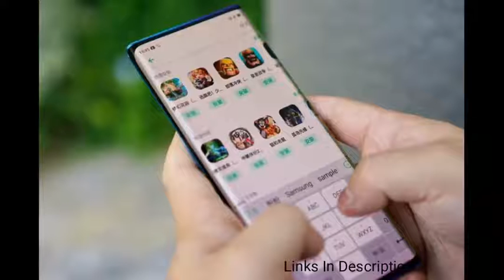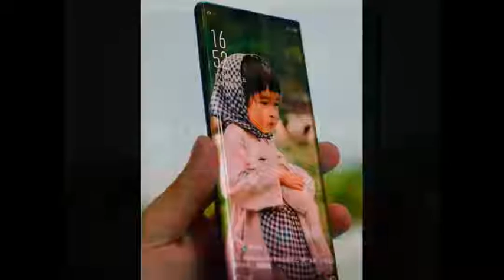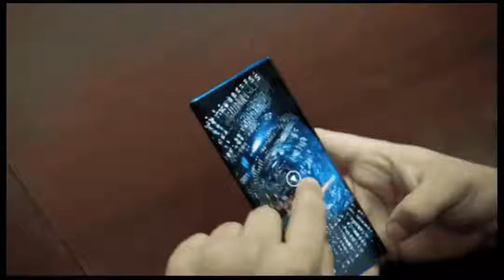OPPO Find X2 Official First Look, Waterfall Display , SD 855 ,5G, Releasing Soon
Although only as a prototype, this could be the new Oppo Find X2.in 2020. In the video we see that there is no front camera on the mysterious OPPO with Waterfall Screen smartphone. The slimness of the phone suggests that it could be equipped with OPPO's under-display camera technology that was exhibited at the Mobile World Congress (MWC) 2019 Shanghai tech trade show in June. The under-display camera technology is all about embedding the camera below the top portion of the display which remains invisible while using the device and appears only when the front camera is accessed. Since the Chinese manufacturer has begun to tease the new OPPO phone with Oppo Curved Screen 2.0 early in the second half of the year, the company may debut it in the next few months.
So, what's your opinion on the new cool Waterfall display of the new OPPO phone?

This info is based on leaks and rumors, we do not guarantee it to be 100% accurate, pictures in the video are for information purposes and does not have to show an identical or official product.

OPPO Find X2 2020 First Hands On | Now with Waterfall Display | Oppo Curved Screen 2.0

Oppo Find X - BEND TEST FAIL!!

This Smartphone Changes Everything...

Oppo Find X - GIMMICK or FUTURE of SMARTPHONES?

OPPO Waterfall DISPLAY Smartphone - Hands ON | OPPO Find Y |FUTURE is HERE | OPPO Find X2